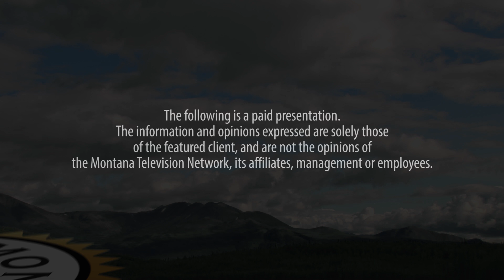Montana Matters Bennion Orthodontic